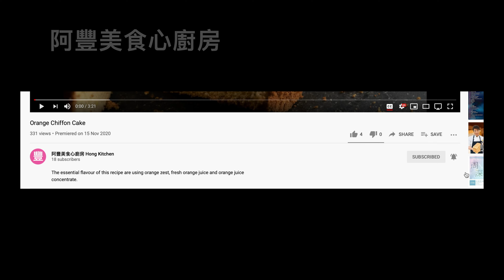Tang Yuan | Chinese Glutinous Rice Ball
Ingredients:
湯圓(Tang Yuan / Chinese Glutinous Rice Ball )
 材料 Ingredients
材料 A - Green Color 綠色
Glutinous Rice Flour 糯米粉 60 Gram / 克
Pandan Leaf Juice 斑蘭葉汁 60 Gram / 克

材料 B - Red Color 紅色
Red Dragon Frui Extract 紅色火龍果汁 60 Gram / 克

材料 C - Blue Color 藍色
Blue Pea Flower Extract 蝶豆花汁 60 Gram / 克

材料 D - White Color 白色
Water 清水 60 Gram / 克

材料 E ( 後備 - Reserved）
Glutinous Rice Flour 糯米粉 100 Gram / 克

材料 F - 糖水 Syrup
Pandan (Pandanus amaryllifolius) Leaf 斑蘭葉 / 香蘭 5 Piece / 片
Water 水 1000 Gram / 克
Rock Sugar 冰糖 70 Gram / 克